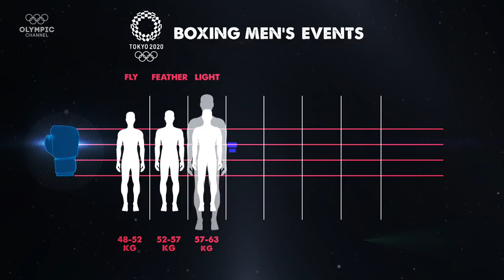How to qualify for Olympic boxing? | Road to Tokyo 2020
A lot of Boxers dream of becoming an Olympic Champion at the Summer Olympic Games 2020 in Tokyo. 8 men and 5 women out of 286 athletes who be crowned as an Olympic Champion in one of the different weight categories. But how do they qualify for the upcoming Olympic Summer Games in Tokyo 2020? Find out now!